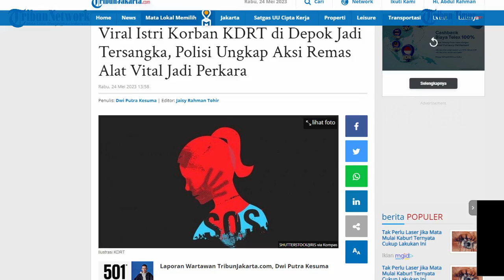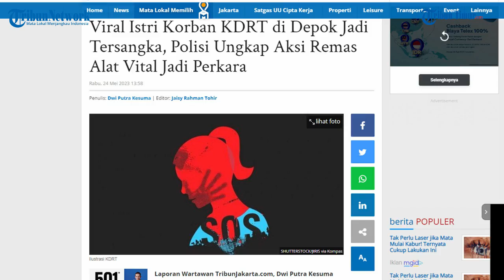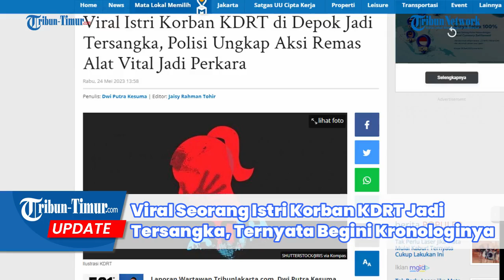Viral Seorang Istri Korban KDRT Jadi Tersangka, Ternyata Begini Kronologinya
Viralnya kasus ini karena bukannya mendapat pembelaan sang istri justru ditetapkan tersangka oleh kepolisian.(TRIBUN-TIMUR.COM)

Sumber: Tribunnews.com
Narasi: WA Ode Nurmin
Editor: Rahman